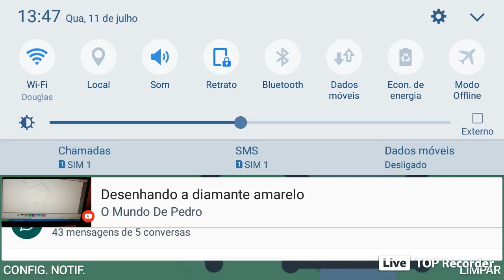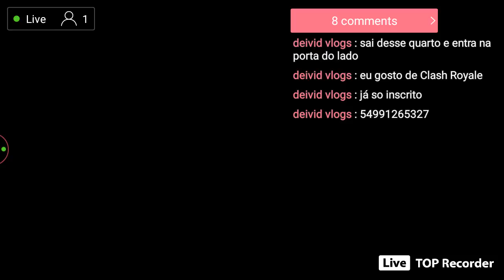●SORTEIO DE GIFT CARD $ 30●JOGANDO GRANNY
DEIXEM SEU NÚMERO DE TELEFONE
FAREI O SORTEIO AS 16:00
Live stream your amazing moments via TOP Recorder. Share games, movies, TV shows and matches with more people